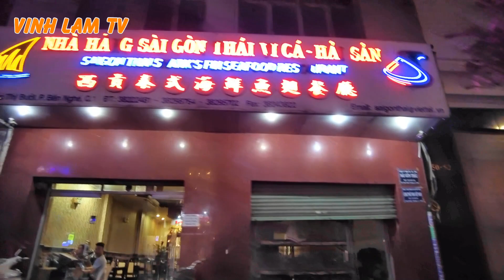Tình hình những Khách Sạn xung quanh Đường Tự Do Quận 1 Sài Gòn (Hotel Sheraton, Caravelle...)